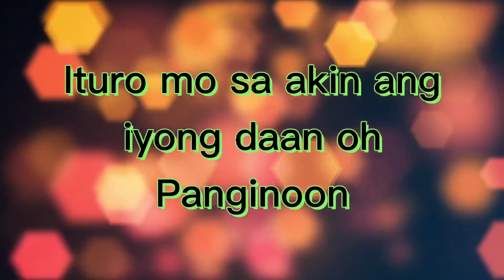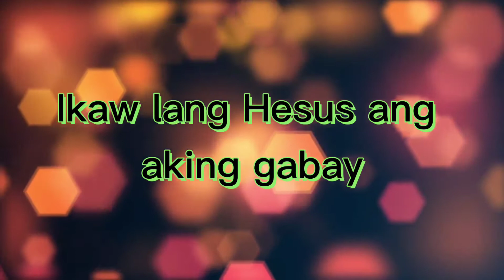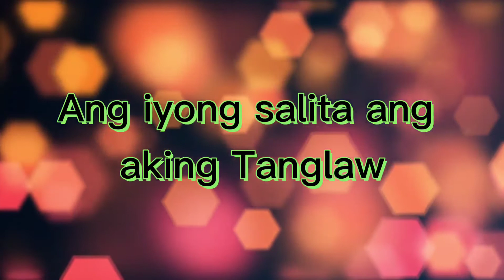ITURO MO by Phileo Band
1st Album